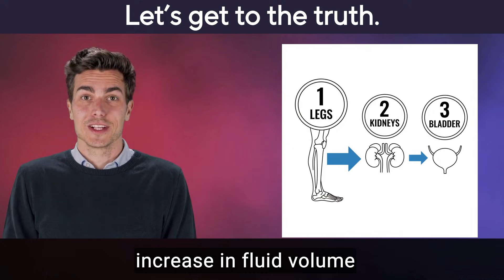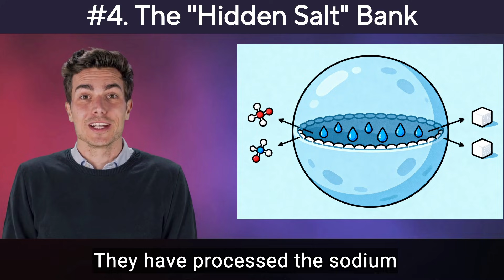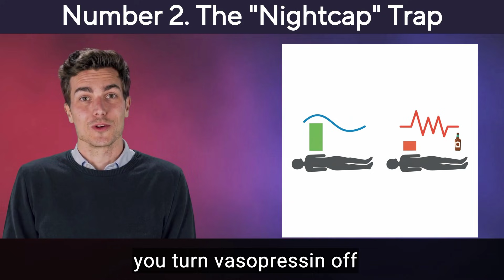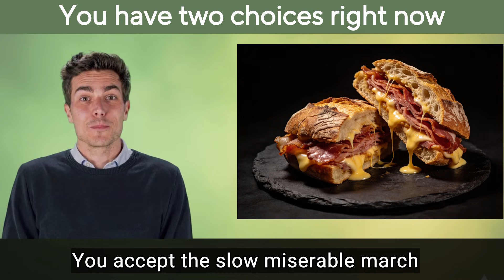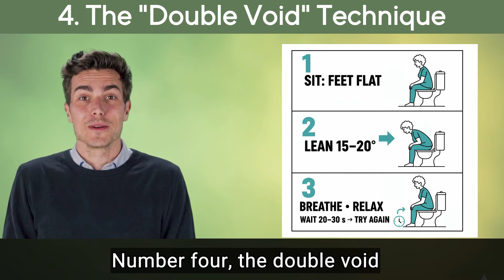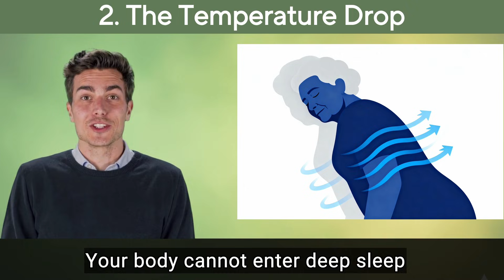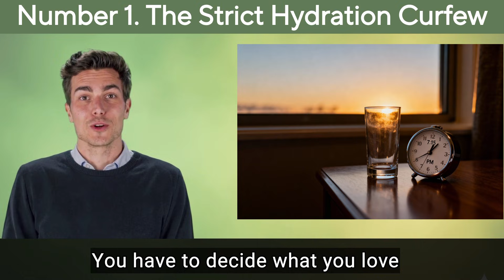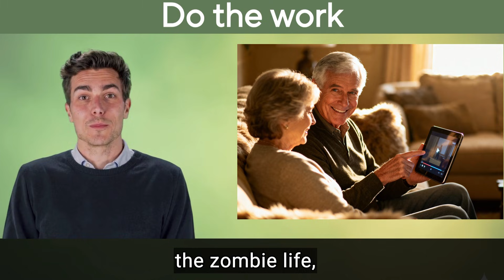Doctor Explains: The Real Reason You Wake Up to Pee (And How to Stop It)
Are you waking up at 2 AM or 3 AM every single night? Most men over 60 are told that nighttime urination (Nocturia) is just a "part of life." In this video, we dismantle that lie and look at the biological errors causing your kidneys to work overtime while you sleep.

We break down the 5 critical habits sabotaging your rest—from the "Gravity Trap" in your legs to the hidden "Sodium Lag" in your evening meals. Learn the tactical maneuvers like the "Leg Drain" and "Double Voiding" to reclaim your deep sleep, boost testosterone, and protect your heart.

Timestamps:
00:00 — Intro: The Myth of "Normal Aging"
01:01 — Error 5: The Gravity Trap (Fluid Pooling)
03:10 — Error 4: The Sodium Lag (Hidden Salt)
04:56 — Error 3: Mouth Breathing & Oxygen Drop
06:32 — Error 2: The "Nightcap" Trap (Alcohol)
07:11 — Error 1: Psychological Sabotage ("Just in Case" Pee)
08:47 — Why Most Men Fail to Change
10:23 — Solution 5: The "Leg Drain" Maneuver
11:53 — Solution 4: The "Double Void" Technique
13:19 — Solution 3: Nasal Breathing & Mouth Taping
14:51 — Solution 2: The Temperature Drop Hack
16:09 — Solution 1: The Strict Hydration Curfew
17:37 — Summary: How to Reclaim Your Sleep

Scientific References & Sources:

Atrial Natriuretic Peptide (ANP) & Fluid Volume: Research indicates that fluid redistribution from the lower extremities (Dependent Edema) triggers ANP release, signaling the kidneys to increase urine production (Diuresis). Source: Journal of Clinical Sleep Medicine.

The Impact of Nasal Breathing on Sleep: Clinical studies show that mouth breathing and flow limitation trigger "fight or flight" responses, increasing nighttime heart stress and urine output. Source: American Journal of Respiratory and Critical Care Medicine.

Alcohol & Vasopressin Suppression: Ethanol consumption is scientifically proven to inhibit the Antidiuretic Hormone (Vasopressin), leading to increased bladder filling during sleep cycles. Source: National Institutes of Health (NIH) / NIAAA.